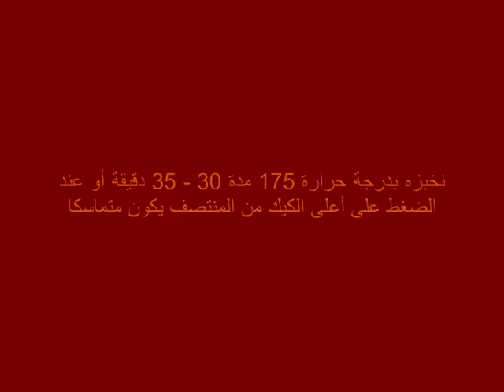كيك الشوكولا وكريم الكراميل (كيك قدرة قادر)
المقادير
مقادير خليط الكريم كراميل
 سكر ½  كوب/ 110غ
ماء ¼  كوب /50مل
بيض عدد 2
حليب جاف بودرة نيدو 1 كوب / 100غ
ماء ¼ 1 كوب / 250مل
 سكر ¼ كوب / 55غ
فانيلا 1 ملعقة صغيرة
مقادير الكيك
 بيض عدد 2
 زيت نباتي (زيت ذرة) 1/3 كوب / 70غ
 طحين لكل الاستعمالات منخول  ¾ كوب / 113غ
حليب ¼ كوب / 50غ
كاكاو بودرة غير محلى ½ 1 ملعقة كبيرة / 10غ
بيكنغ باودر 1 ملعقة صغيرة / 3.5غ